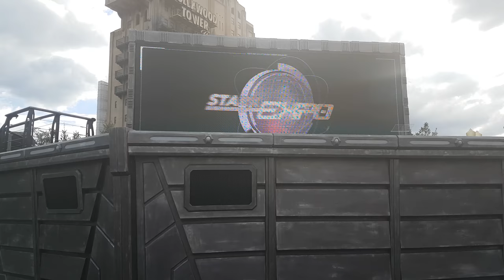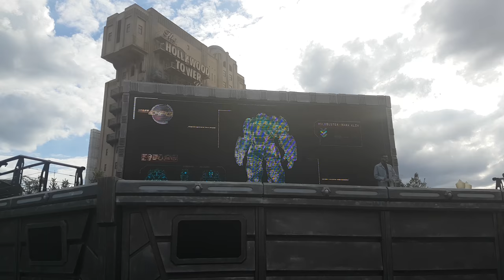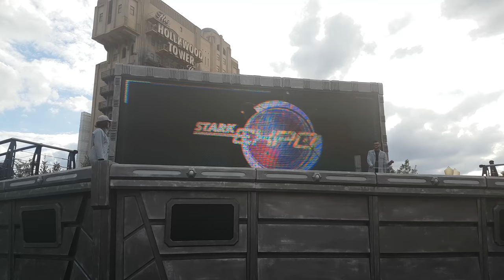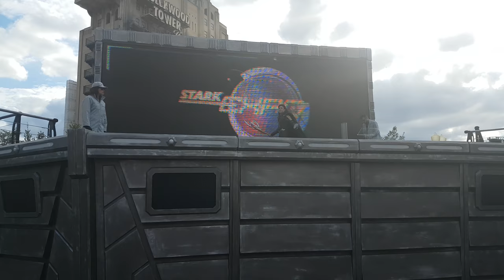2018 - 06 - 16 - Saison des super héros - Starck Expo